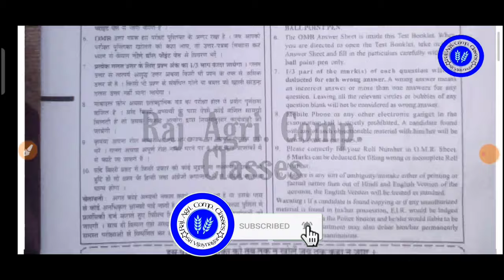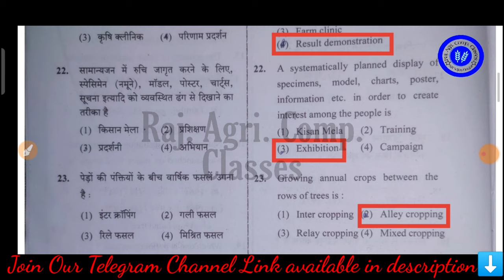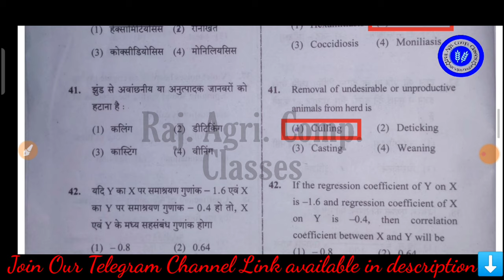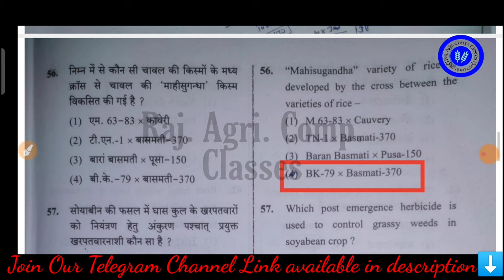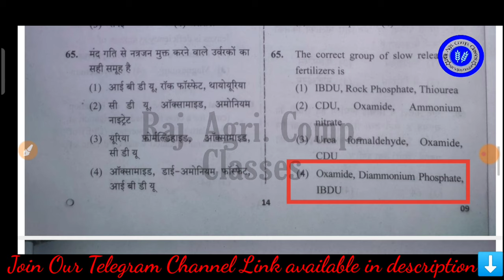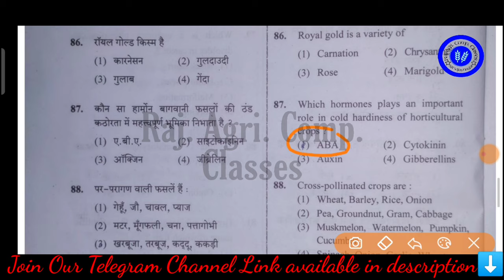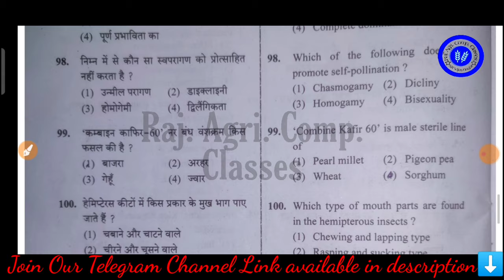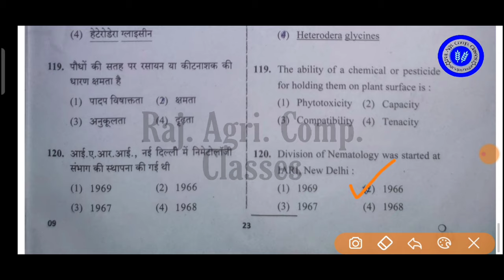Rpsc ACF AGRICULTURE Answer key || 22.02.2021 exam